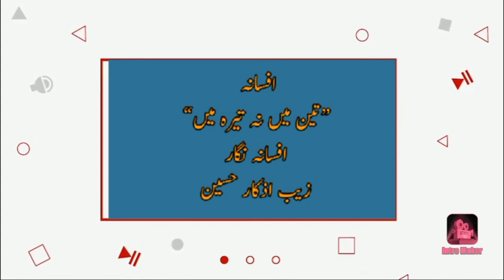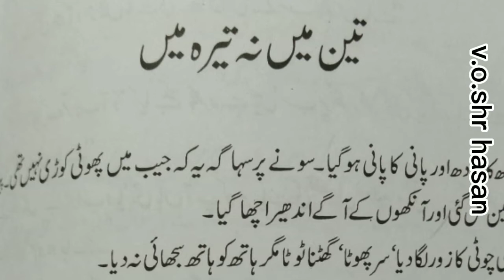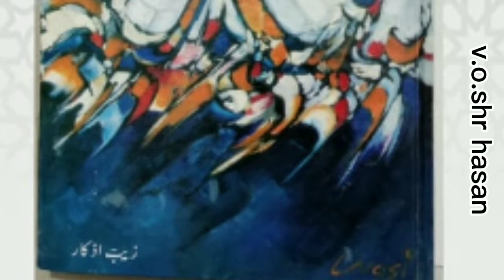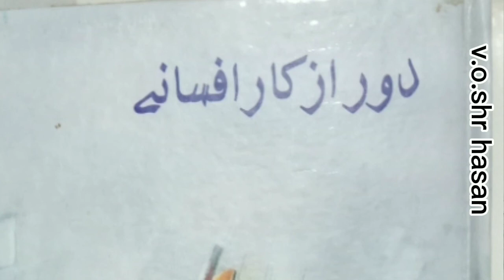"ten main na tera main" Afsana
A short story of Mr Zaib Azkaar Hussain,who is a well khnown writer,critic and journalist.